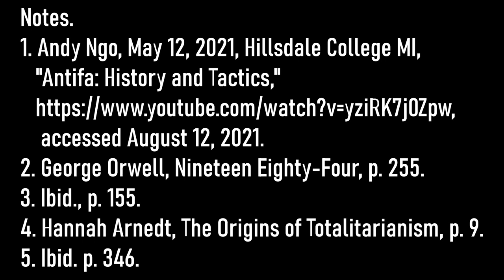The Woke Danger 7: Trapped in a Fiction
The woke demonstrate a quite particular way of thinking about the world. In this presentation, pastor Larry looks at the totalitarian thinking that characterizes wokeness. Presentation features content from Andy Ngo, George Orwell, Hannah Arendt, CS Lewis, Theodore Dalrymple, with discussion of what Antifa is.

On January 1, 2021 Pr Larry Kirkpatrick began releasing a series of seven (so far) videos in the "woke danger" series. The titles are: